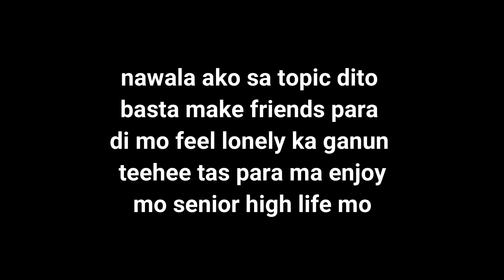Tip for incoming senior high students online class edition (Philippines)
Hi guys lahat nag tips dito ay puro sa personal experience ko lungs and sana magustohan ninyo itong video na ito and btw wag kayo matakot mag senior high kasi masaya yan promise ko sa inyo hahahahahaha lab you all byeeee
Socials
Snap: @angelojairus